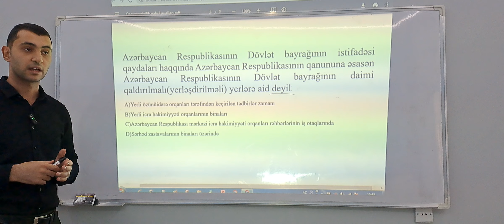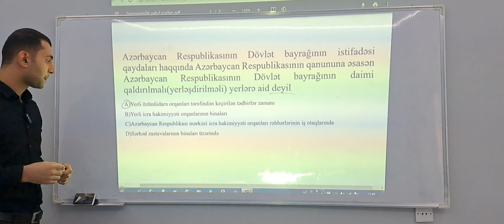0-dan Qanunvericilik dərsləri. Merger Education Tədris Mərkəzi -051 313 99 18